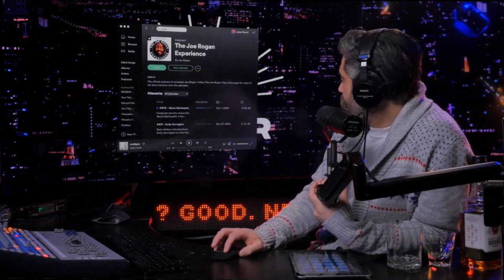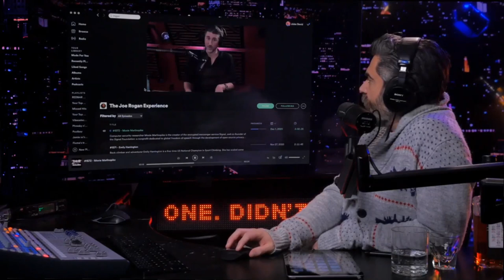Joe Rogan - A Man of Many Oils. Spotify. Redbar Segment.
Joe Rogan says he's a giant fan of oils while wearing blackface. Redbar says JRE is done. Redbar video